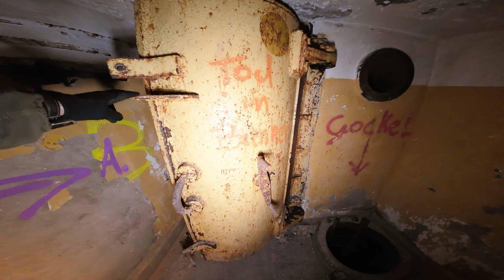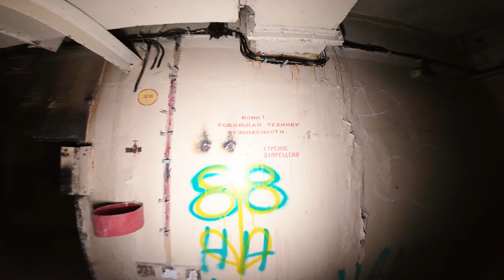Geheimer Atombunker unter der Erde entdeckt | 3 Etagen! | Lost Places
Ich erkunde einen riesigen Sowjet-Bunker aus dem Kalten Krieg. So geheim das nichtmal die Stasi davon wusste! Übere mehrere Etagen geht es unter die Erde.

Hier geht es im Schwerpunkt um Themen aus den Bereichen Abenteuer, Outdoor und Reisen. Wenn ihr mögt, schaut doch mal rein und lasst euch gerne inspirieren direkt selbst ins nächste Abenteuer aufzubrechen. Denn wenn nicht jetzt, wann dann?!

▬  𝘄𝗲𝗶𝘁𝗲𝗿𝗲 𝗜𝗻𝗳𝗼𝘀  ▬▬▬▬▬▬▬▬▬▬▬▬

▬  𝗦𝗽𝗲𝗻𝗱𝗲𝗻 ▬▬▬▬▬▬▬▬▬▬▬▬▬▬

🫶  Du möchtest mir eine kleine Spende für meine "Abenteuer Spardose" zukommen lassen? Ich freue mich über jegliche Art der Unterstützung meiner Projekte.

▬  𝗠𝗲𝗶𝗻 𝗘𝗾𝘂𝗶𝗽𝗺𝗲𝗻𝘁 ▬▬▬▬▬▬▬▬▬▬▬

➡️ MESSER/SÄGEN/ÄXTE

🟢 Schnitzel Tri
🟢 Bahko Messer
🟢 Victorinox Sentinel
🟢 Wolfgangs WHunter
🟢 Morakniv Companion
🟢 Opinel No. 9
🟢 Wolfgangs Ambulo
🟢 Jägerbeil (Bison)
🟢 Bahko Säge
🟢 Schleifstein (Felco)

➡️ RUCKSÄCKE

🟢 Rucksack groß (TT Raid Pack MK3)
🟢 Rucksack klein (Berghaus Munro)
🟢 BW Kampfrucksack

🟢 Esbit Kocher
🟢 Buchbox XL
🟢 Feuerstahl (Bushgear)
🟢 Trangia Kocher (27-2 Ultralight)
🟢 Trangia Non Stick Pfanne
🟢 Trangia Griff-Hülle
🟢 Trangia Schneidbrett
🟢 Trangia Kochereinsatz
🟢 Bialetti Brikka
🟢 Bialetti Moka Express
🟢 Wasserfilter (Grayl)
🟢 Trinkflasche (Feijian)

➡️ BEKLEIDUNG

🟢 Schuhe Haix (Black Eagle)
🟢 Hose (Helikon)
🟢 Hose (Fjällräven)
🟢 Jacke (Geographical Norway)
🟢 Cap (Helikon)

➡️ SCHLAFEN

🟢 Hängematte (Amazonas Ultralight)
🟢 Schlafsack (Mountaintop)
🟢 Iso Matte
🟢 BW Iso Matte
🟢 Tarp Helikon
🟢 Zelt Gossamer Jack Wolfskin
🟢 Zelt Vaude
🟢 Outdoor Kissen
🟢 Tarp Multicam

➡️ ZUBEHÖR

🟢 Kompass (Breithaupt)
🟢 Uhr (Fossil)
🟢 TT Pouch

➡️ KAMERA UND TECHNIK

🟢 Kamera (Sony a6400)
🟢 ActionCam (DJI Action 3)
🟢 Gorilla Pod
🟢 SmallRig (Kamerakäfig)
🟢 Drohne (DJI Mini 2)
🟢 Mikrofon (DJI Mic)
🟢 Camera Light (Ulanzi)
🟢 Objektiv Sigma 16mm f.1.4
🟢 Objektiv Viltrox 85mm F1.8
🟢 Objektiv Sony SEL-55210 Tele-Zoom

▬  𝗠𝘂𝘀𝗶𝗸  ▬▬▬▬▬▬▬▬▬▬▬▬▬▬▬

▬ 𝗛𝗮𝘀𝗵𝘁𝗮𝗴𝘀 / 𝗦𝗰𝗵𝗹𝗮𝗴𝘄ö𝗿𝘁𝗲𝗿  ▬▬▬▬▬▬▬